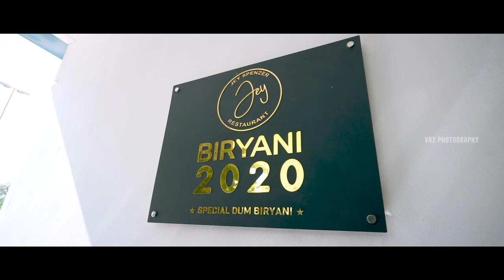Yugan's 1st Birthday Teaser | Dubai | VR2 Photography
VR2 Photography
Dubai

Composition: Team VR2 Photography